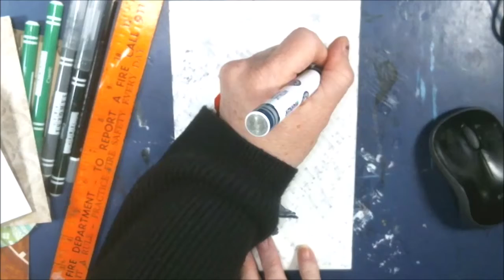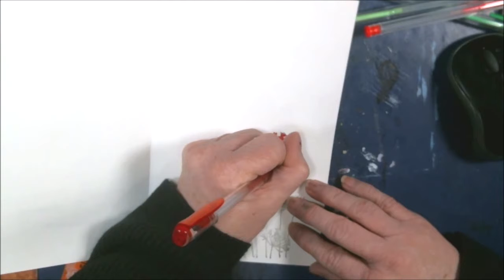DIY Christmas Card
My first Christmas Card Of The Year, So come along and see how to do a simple but cute Card.

Pennywise
Pinhead
Eleven

Mail:
2630 N. Dustin Ave. B-1

CREDITS

Logo Design

                   Jingle Bells (Vocals)
                    Jingle Punks

                    Deck The Halls (Vocals)
                    Jingle Punks

                    Up on the Housetop (Instrumental)